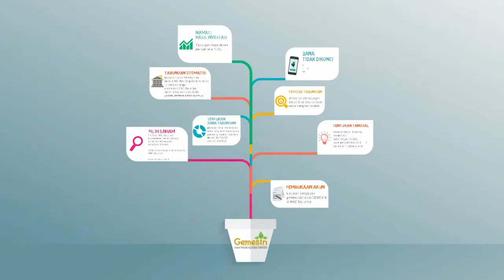Pembukaan Akun Saham GEMESIN di Mnc Sekuritas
MNC Gemesin (Gemar Menabung Saham Indonesia) adalah sebuah produk MNC Sekuritas yang mengajak masyarakat Indonesia (umum dan mahasiswa) untuk berinvestasi di pasar modal melalui share saving. Dengan minimal dana Rp 100.000,- (atau kelipatannya) per bulan, masyarakat diajak untuk menabung saham secara rutin dan berkala. Seluruh lapisan masyarakat Indonesia, baik dari kalangan mahasiswa, ibu rumah tangga, dosen, guru, karyawan, wartawan maupun dari profesi lainnya dapat dengan mudah menabung saham di MNC Gemesin.